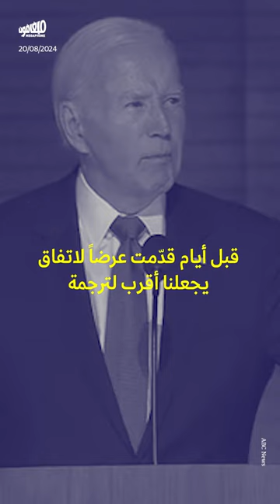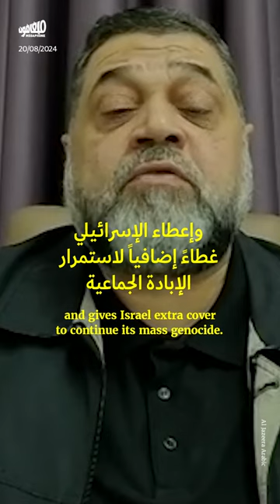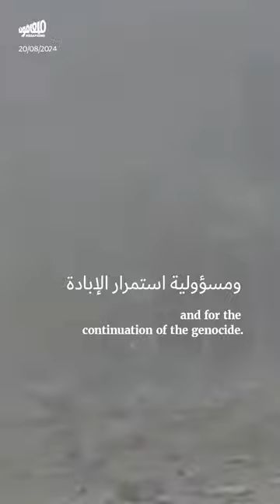مقترح «سدّ الفجوات» لتلبية شروط نتنياهو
توصّلت الإدارة_الأميركية وإسرائيل إلى مقترح محدّث لصفقة مع حركة حماس، يتماهى بالكامل مع شروط بنيامين_نتنياهو ومطالبه. وقد أصدرت الحركة بياناً أكدت فيه أنّ المقترح الجديد «إنقلاب» على ما سبق وتمّ الاتفاق عليه، ودعت الإدارة الإميركية إلى العدول عن الانحياز لمجرمي الحرب في إسرائيل. فما هي أبرز التعديلات التي تلبّي رغبات نتنياهو؟